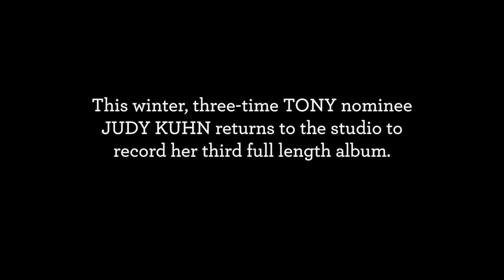Judy Kuhn - About Pocahontas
For a long time I have wanted to record songs by songwriters that have had a profound influence on me. Songs by artists like Joni Mitchell and Tom Waits, whose recordings I have listened to since I was a child; songs that feel personal and speak to my own experiences. I am now ready to make that recording. I have the songs, wonderful and original arrangements, an amazing band...

All I need is the funding. And your help.